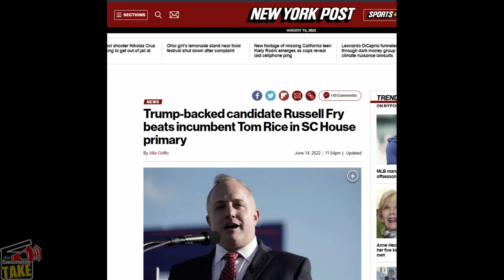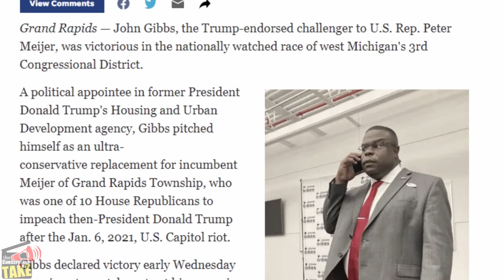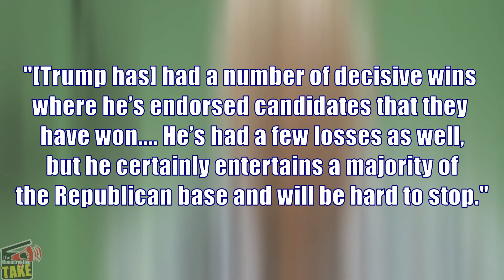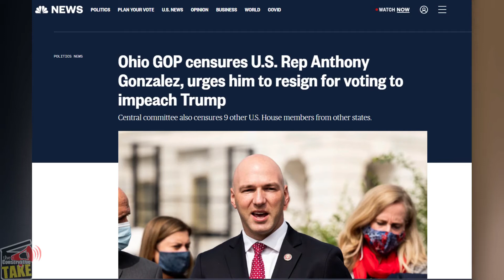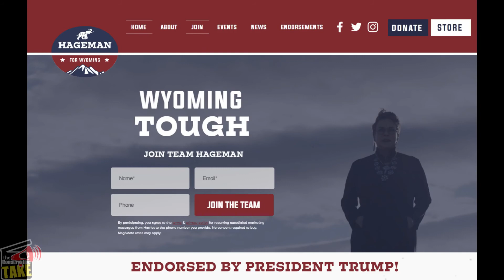Here's how the 10 republicans who voted to impeach President Donald Trump are doing TODAY!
In this video titled, "Here's how the 10 republicans who voted to impeach President Donald Trump did.", Kyle counts down 10 GOP RINOS.

CHAPTERS

00:00 Start
00:23 Number 10
01:00 Number 9
01:22 Number 8
01:53 Number 7
02:38 Number 6
03:02 Number 5
03:38 Number 4
04:14 Number 3
04:57 Number 2
05:05 Number 1
05:48 Wrap Up

Rumble: @TCT_USA
Truth Social: @theConservativeTAKE